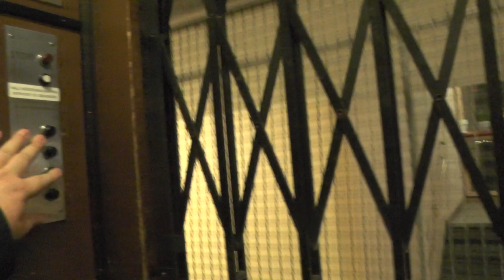1936 ASEA Traction Elevator @ Orvar Odds Väg 7, Stockholm, Sweden!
ELEVATOR INFORMATION!

Manufacturer/Tillverkare: ASEA
Model/Modell:
Installation year/Byggår: 1936
Serial Number/Tillverkningsnummer:
Capacity/Maxvikt: ~250Kg - 3 Persons
Floors/Antal våningar: 4 = BV 1 2 3

Location/Adress: Orvar Odds väg 7, 112 54 Stockholm (Kungsholmen) SWEDEN!
Camera/Kamera: Panasonic HC V720!